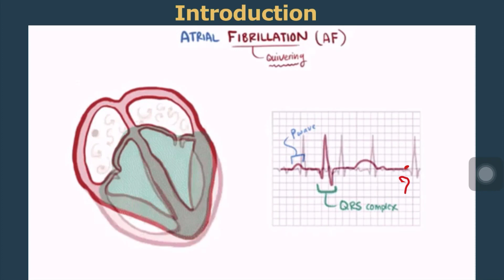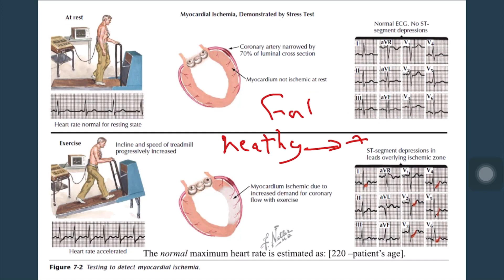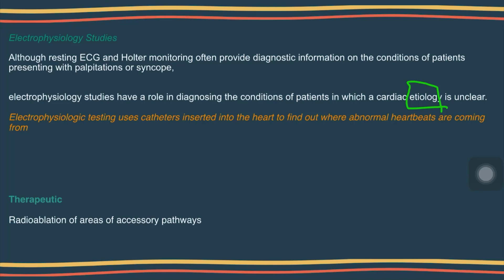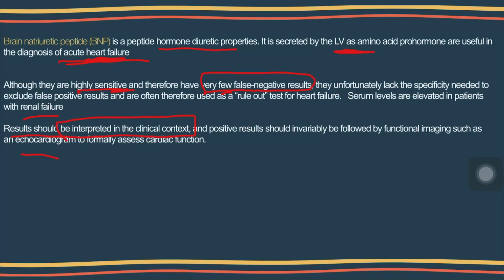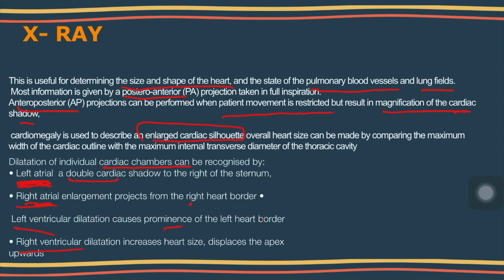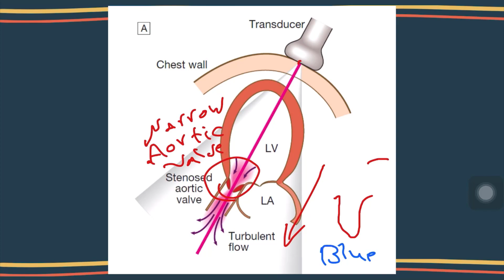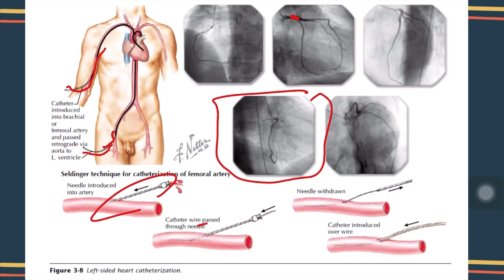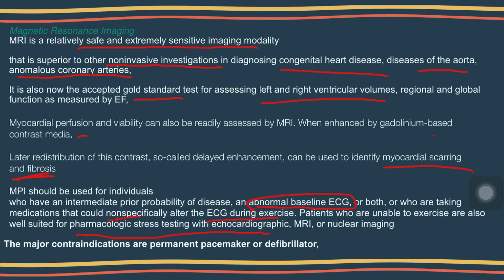CVS: Cardiac Investigation (1)